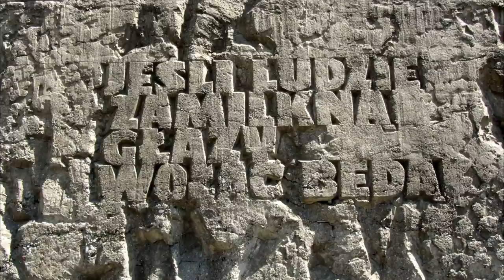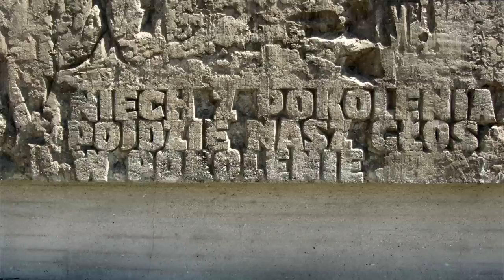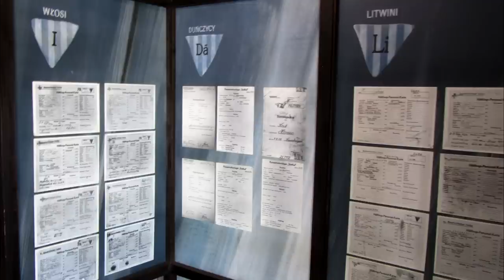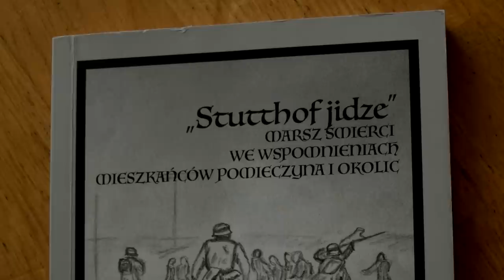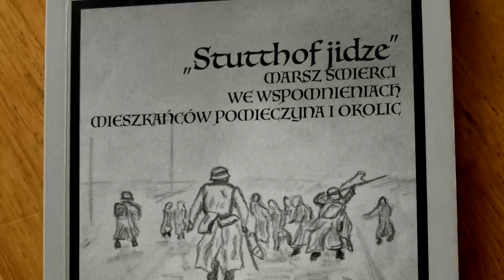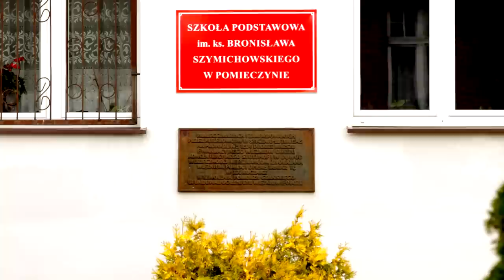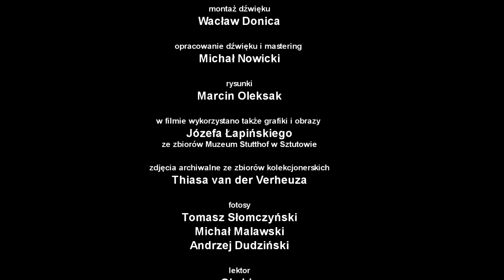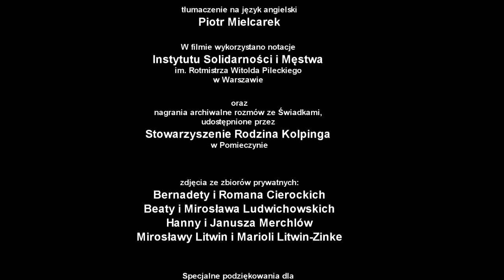Wieś Sprawiedliwych. Świadkowie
Film opowiada o praktycznie nieznanym epizodzie z czasów drugiej wojny światowej – pomocy, jakiej maszerującym więźniom obozu koncentracyjnego KL Stutthof, pędzonym przez Niemców w tzw. Marszu Śmierci, udzielili mieszkańcy kaszubskiej wsi Pomieczyno. Tej nocy (z 1 na 2 lutego 1945) z kościoła, do którego zapędzono więźniów, dzięki pomocy miejscowych, uciekło kilkadziesiąt osób. Następnie część uciekinierów była ukrywana w okolicznych gospodarstwach, aż do wkroczenia Armii Czerwonej.
Reżyserem filmu i współautorem scenariusza jest Andrzej Dudziński, drugim reżyserem, producentem wykonawczym i także współautorem scenariusza jest Tomasz Słomczyński. Producentem filmu jest Zrzeszenie Kaszubsko-Pomorskie.
Film dofinansowano ze środków Urzędu ds. Kombatantów i Osób Represjonowanych w Warszawie.